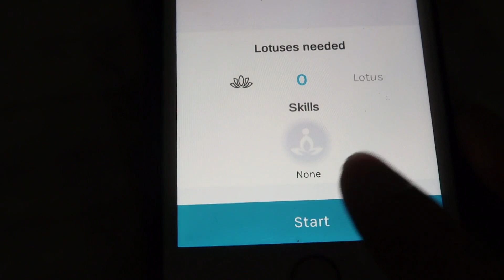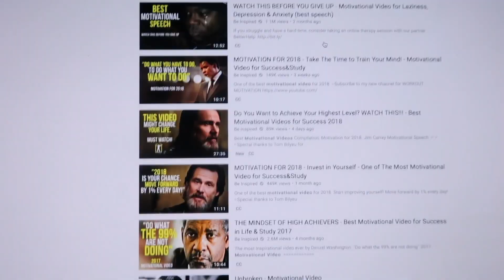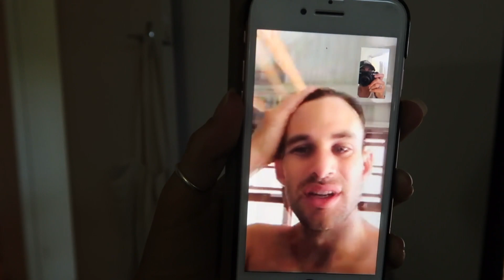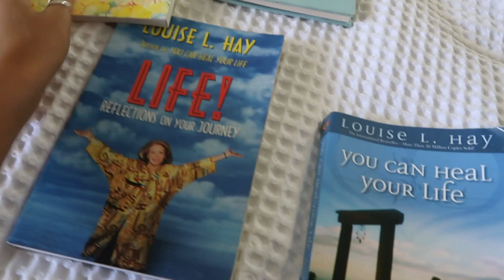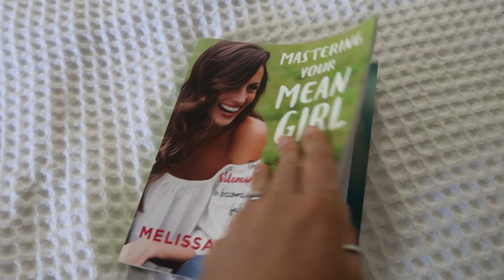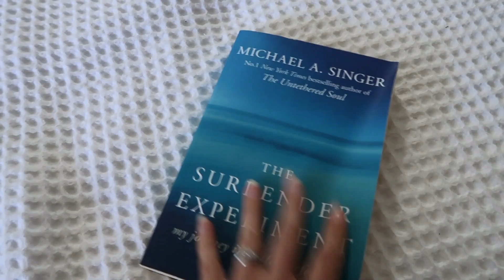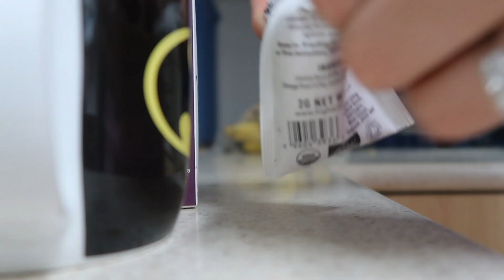HOW TO DEAL WITH ANXIETY & PANIC ATTACKS!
OUR AIM IS TO MOTIVATE, EDUCATE AND INSPIRE!!

✘ I N S T A G R A M: @jakd_fitness

ⓥ Why YOU NEED TO GO Vegan?